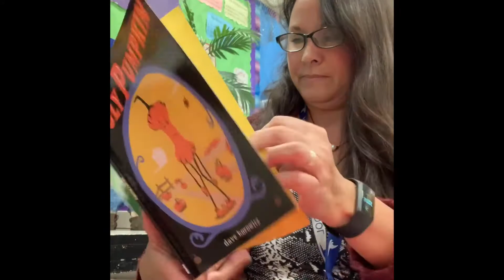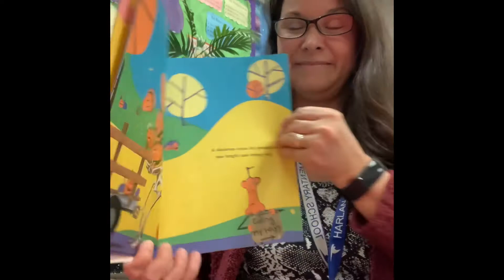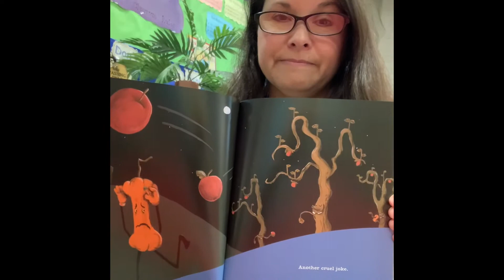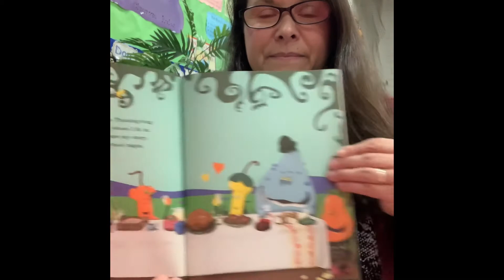The Ugly Pumpkin - Goodnight, Harlan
It is important to read or be read to for 20 minutes a night. Title teacher,  Natascha Wynn reads The Ugly Pumpkin for the Goodnight, Harlan initiative.
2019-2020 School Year